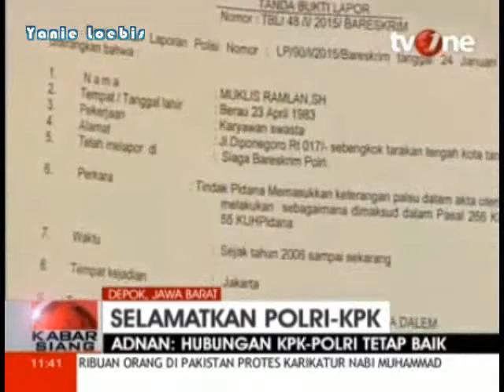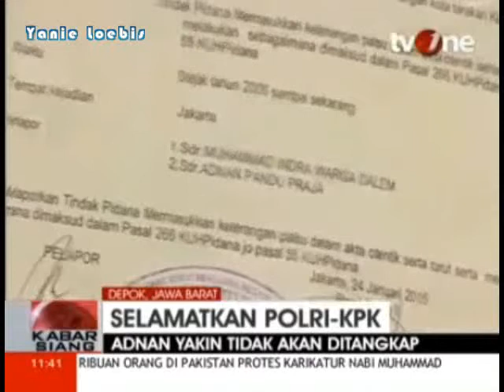Berita Terrbaru 26 Januari 2015 - Presiden Jokowi Panggil Sejumlah Tokoh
liputan 6 sctv terbaru
liputan 6 berita hari ini
berita terbaru hari ini tv one
berita terbaru hari ini
berita terbaru
berita terbaru gunung kelud
berita terbaru metro tv
berita terbaru hari ini di indonesia
liputan 6 sctv hari ini
liputan 6 pagi
liputan 6 petang
liputan 6 malam
liputan 6 sctv
sctv hari ini 2014
berita gunung kelud
berita terkini tv one
berita coboy junior bubar
berita terkini
berita terbaru
berita terbaru 2014
berita terbaru hari ini di sctv
berita terbaru hari ini 2014
berita terbaru ayu ting ting
berita terkini tv one 2014
berita terkini metro tv
berita terkini
metro tv hari ini
apa kabar indonesia malam tvone terbaru
apa kabar indonesia tv one kemarin
liputan 6 sctv terbaru gunung kelud
liputan 6 sctv 2014
terbaru hari ini
terbaru gunung kelud
liputan 6 sctv hari ini 2013
liputan6 gunung kelud
liputan 6 sctv terbaru 2014
breaking news
breaking news metro tv
breaking news metro tv in english
breaking news metro tv hari ini
breaking news tv one
breaking news gunung kelud
breaking news tv one indonesia
breaking news rcti
apa kabar indonesia pagi tv one terbaru
apa kabar indonesia
apa kabar indonesia pagi tv one hari ini
JOKOWI
Joko Widodo
Berita terbaru Hari Ini Juni 2014